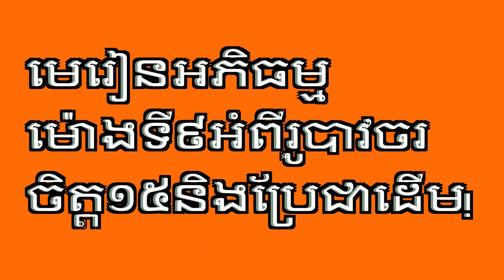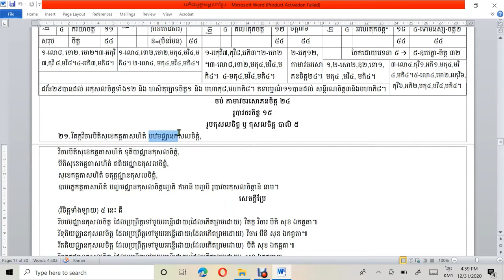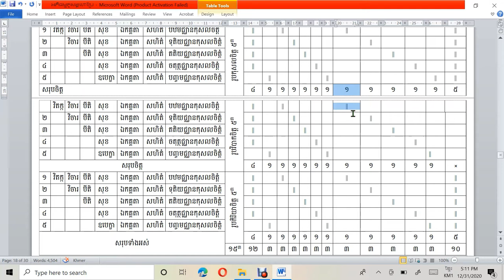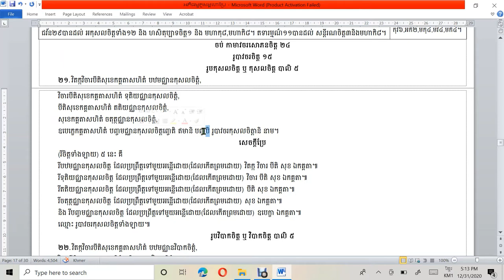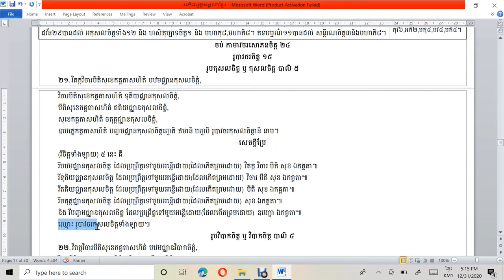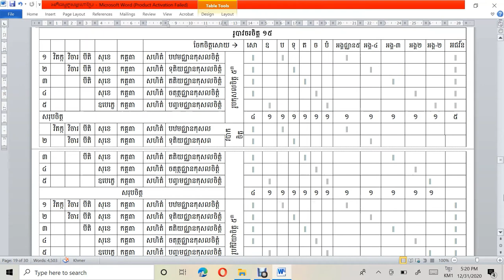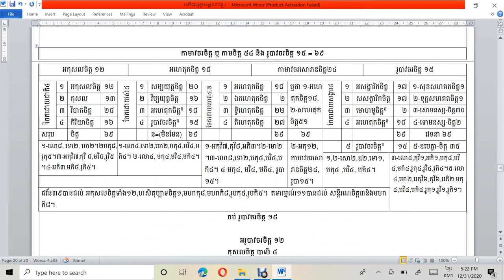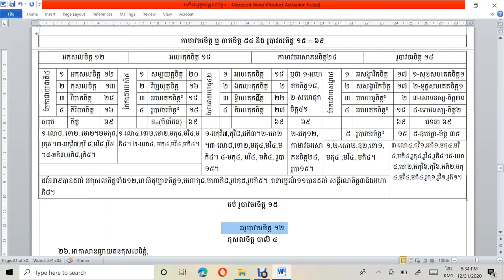របៀបរៀនអភិធម្ម/មេរៀនទី៩/រូបាវចរចិត្ត១៥/How to learn Abhiddhamma/Lesson9/Rūpāvacaracitta15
របៀបរៀនព្រះអភិធម្មនេះ ជាវិធីមួយដែលរៀនទៅតាមគម្ពីមួយឈ្មោះអភិធម្មត្ថសង្គហមាន៩បរិច្ឆេទ។
ក្នុងព្រះអភិធម្ម៧គម្ពីដែលមានក្នុងព្រះត្រៃបិដក មានការចែកដោយបរមត្ថមាន៤គឺ ចិត្ត ចេតសិក រូប និងនិព្វាន ហើយលោកអ្នកធ្វើគម្ពីឈ្មោះអភិធម្មត្ថសង្គហដើម្បីសិក្សានូវព្រះអភិធម្ម៧គម្ពីនោះ បានចែកជា៩បរិច្ឆេទមានចិត្តបរិច្ឆេទជាដើម។
បណ្ដា៩បរិច្ឆេទនោះ ចិត្តបរិច្ឆេទសម្ដែងនូវចិត្តបរមត្ថ, ចេតសិកបរិច្ឆេទសម្ដែងនូវចេតសិកបរមត្ថ, បកិណ្ណក,វីថិនិងវីថិមុត្តបរិច្ឆេទសម្ដែងនូវចិត្តនិងចេតសិកបរមត្ថ, រូបនិព្វានបរិច្ឆេទសម្ដែងនូវរូបនិងនិព្វានបរមត្ថ, សមុច្ចយ,បច្ចយនិងកម្មដ្ឋានបរិច្ឆេទសម្ដែងនូវចិត្តចេតសិករូបនិងនិព្វានបរមត្ថ៕
គម្ពីអភិធម្មត្ថសង្គហនេះ ជាកូនសោឬជាឧបករណ៍ដ៏សំខាន់វិសេសមួយធ្វើឲ្យអ្នកសិក្សាងាយចូលទៅរៀននូវព្រះអភិធម្មទាំងអស់ក្នុងព្រះត្រៃបិដក។
ក្នុងវីដេអូនេះនិយាយអំពីរូបាវចរចិត្ត១៥ដែលជាចិត្តក្រុមទី៤បណ្ដាក្រុមទាំងឡាយ៦។
មេរៀននេះសរុបសេចក្ដីទាំងអស់គឺ ទាំងរាប់ឈ្មោះចិត្ត ទាំងប្រែ ទាំងចែកដោយវេទនាទាំងឡាយជាដើម។
ព្រោះដូច្នេះ វាល្អសម្រាប់អ្នកសិក្សាទាំងឡាយដែលបានហើយនូវវីដេអូដ៏ពេញលេញតែម្ដងក្នុងមេរៀនតែមួយ។
សេចក្ដីសំខាន់ក្នុងមេរៀននេះស្ដីអំពីឈានដែលមានចាប់តាំងអំពីរូបាវចរចិត្ត១៥នេះទៅ។